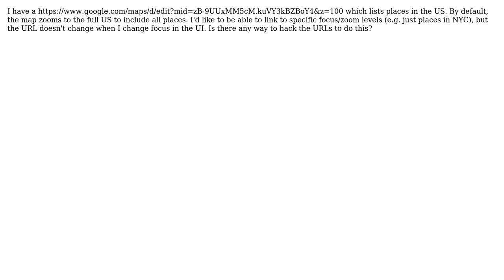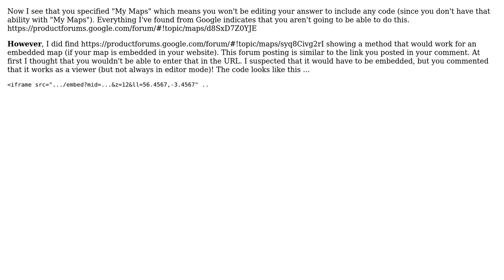GIS: Linking to a particular focus and zoom in Google My Maps (2 Solutions!!)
GIS: Linking to a particular focus and zoom in Google My Maps

With thanks & praise to God, and with thanks to the many people who have made this project possible! | Content (except music & images) licensed under CC BY-SA | Music | Images & others | With thanks to user mlem user Max Ghenis user jbchurchill and the Stack Exchange Network Trademarks are property of their respective owners. You are responsible for your own actions.